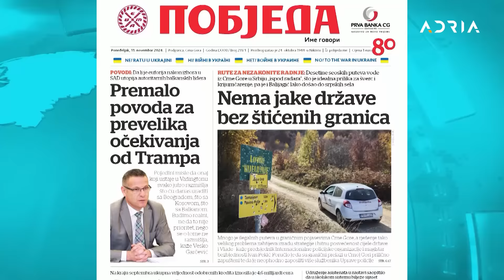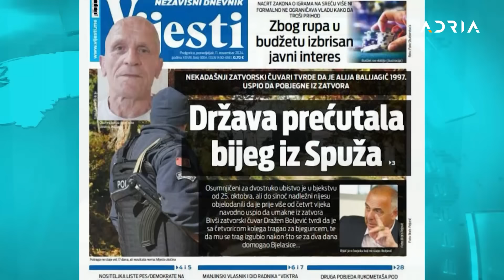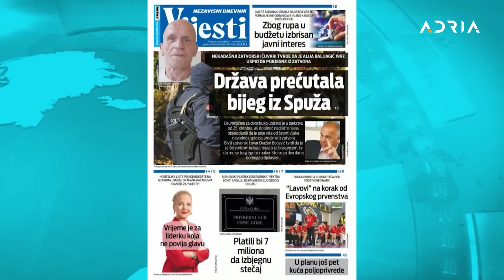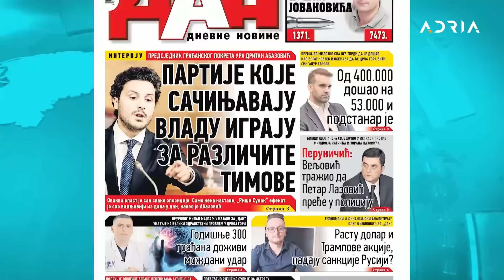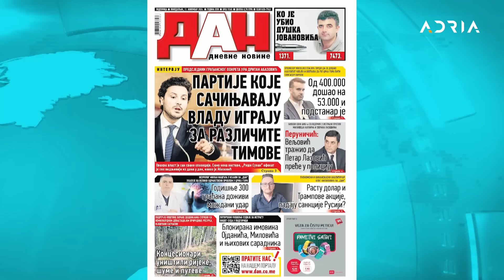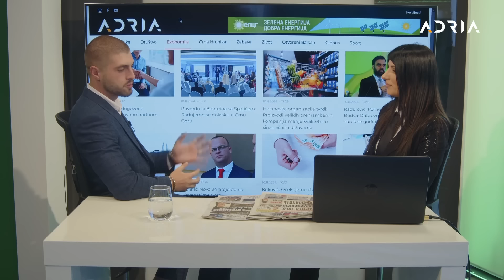Policija krila da je Balijagić 1997. pobjegao iz zatvora? - Aleksandar Kalezić - Zorom